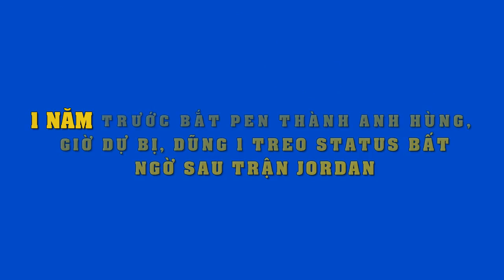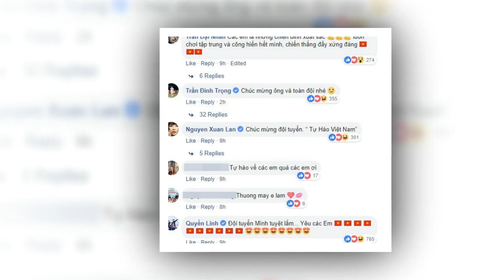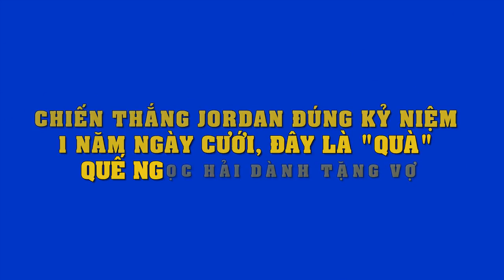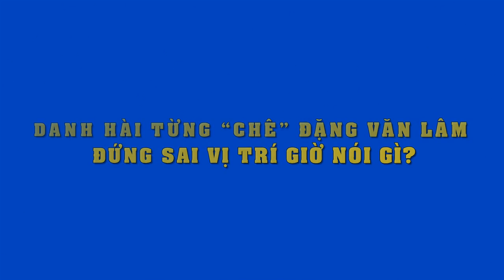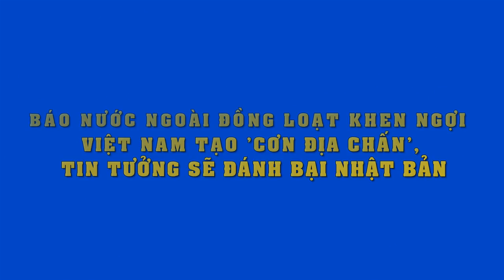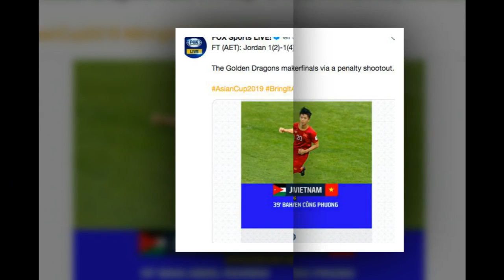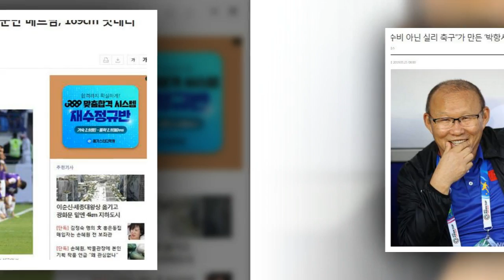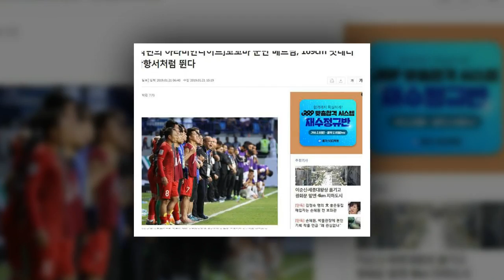Bực mình vì bị cho tuyển VN thắng là do "ăn may",HLV Park Hang Seo đáp trả cực gắt..!